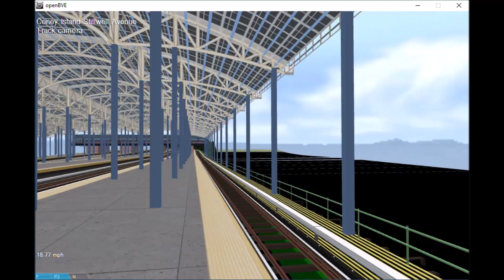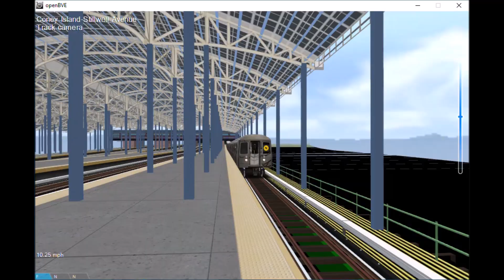OpenBVE (N) Astoria Ditmars Blvd To Coney Island Via Sea Beach Express (R68A)